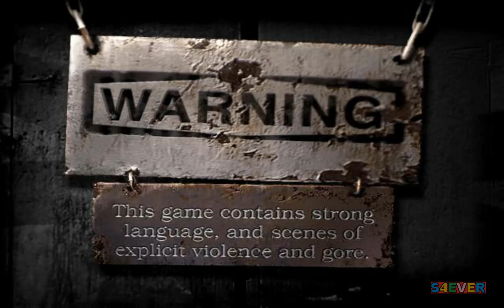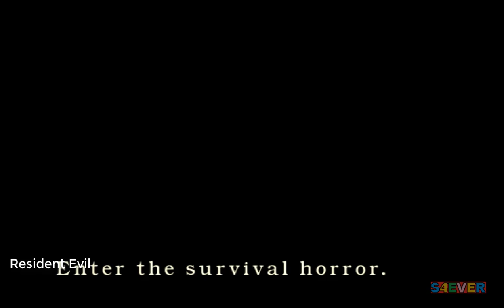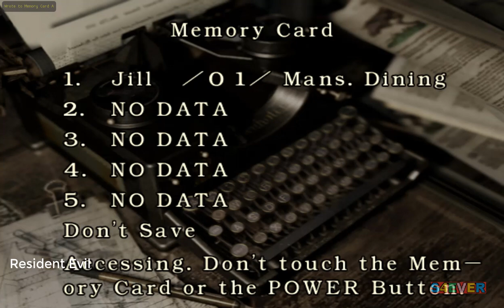Resident Evil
Resident Evil ou Biohazard no Japão, é uma série japonesa de jogos eletrônicos de ação-aventura e de survival horror criada e publicada pela Capcom para várias plataformas.
Designers: Shinji Mikami, Hideki Kamiya, Tokuro Fujiwara,
Publicado por: Capcom, Nintendo, Sega,
Adaptações: Resident Evil: O Hóspede Maldito (2002),
Desenvolvedores: Capcom, Sega, SourceNext, Namco, Tose,
Criador(es): Shinji Mikami
Gênero(s): Survival horror; Ação-aventura; Tiro em terceira pessoa; Tiro em primeira pessoa